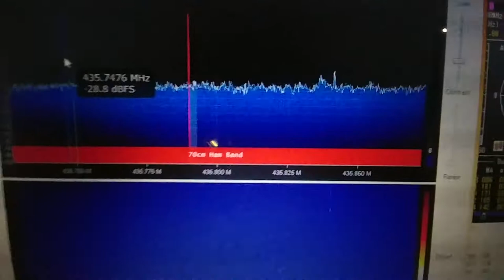Satellite FO-29 CW Beacon (RTL-SDR)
ANT:5ele YAGI
QTH:Japan(PM84)
2018/Aug./22